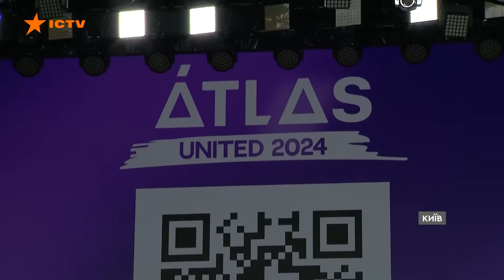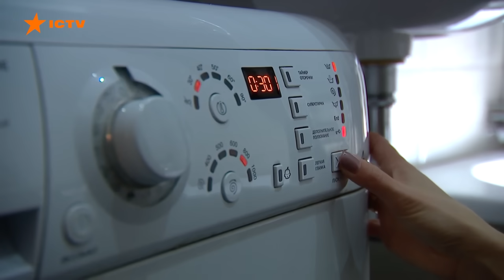КОМБІНОВАНА атака Сумщини 😡 Росіяни поцілили в КРИТИЧНИЙ ОБ'ЄКТ | Новини Факти ICTV за 21.07.2024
00:00 – Початок
00:05 – Удар по Сумщині 21.07.24: росіяни влучили по об'єктах критичної інфраструктури
00:44 – Нічна атака на Україну 21.07.24: росіяни запускали балістичні ракети, КАби та БпЛА
01:43 – Зеленський відреагував на нічну атаку дронами
02:24 – Наслідки обстрілів Донеччини 20.07.24
03:19 – Начальник МВА Чаус про ситуацію в Часовому Ярі
04:36 – Наслідки обстрілів Херсонщини 21.07.24
05:22 – Ракетний обстріл Миколаєва 19.07.24: очевидці про перші хвилини удару
08:26 – Вибухи в Криму 21.07.24: що відомо
09:01 – Бійці Помсти показали кадри ліквідації окупантів на Сіверському напрямку
09:36 – Борис Джонсон оприлюднив мирний план, в якому підтримав Трампа
10:49 – У Києві завершується музичний фестиваль Atlas Weekend
14:18 – Сьогодні частково скасували відключення світла